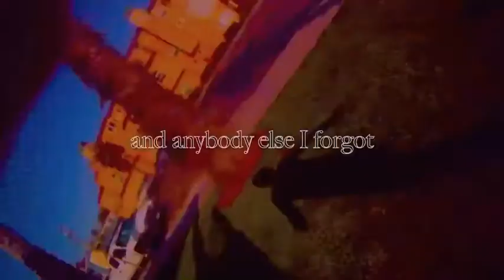Summer Time Montage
Gromtage...